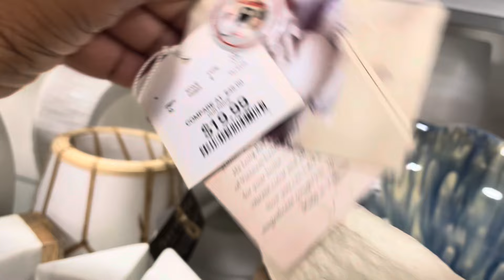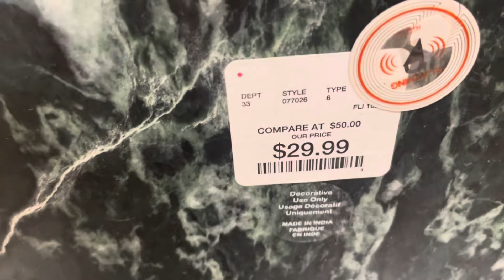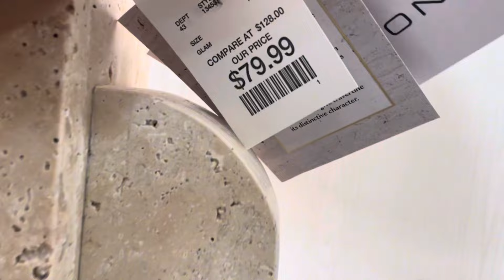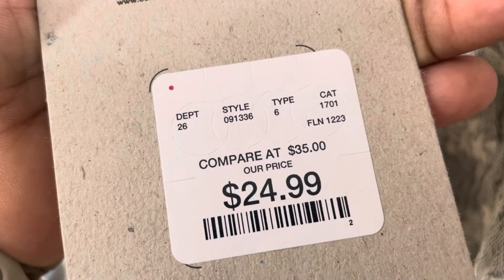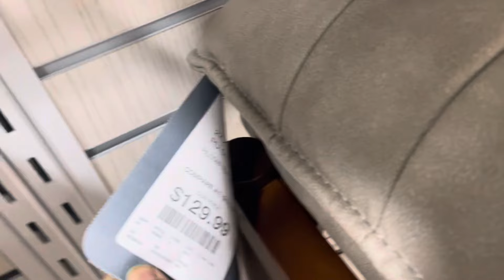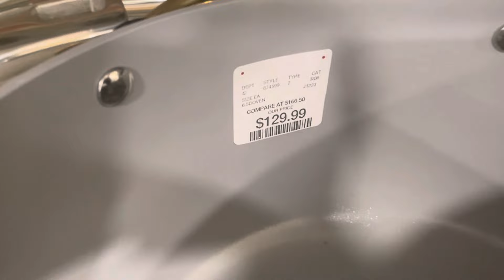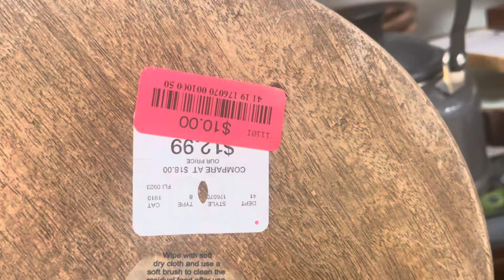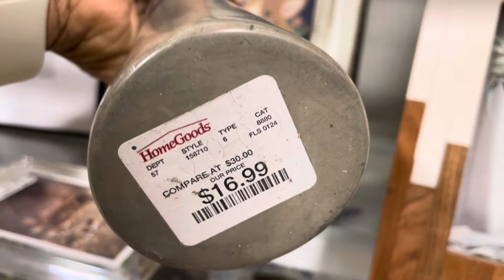HomeGoods Best Finds, Designer Dupes,Shop With Me Spring 2024